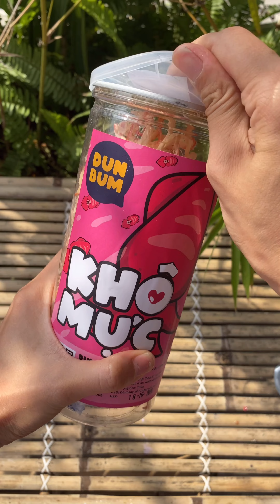TỔNG HỢP TIKTOK SUNNY TREND REVIEW ĐỒ ĂN VẶT | SUNNY FUN TV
Mua Các sản phẩm HandMade của SUNNY FUN TV tại địa chỉ Shopee